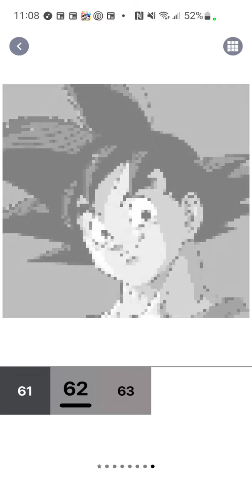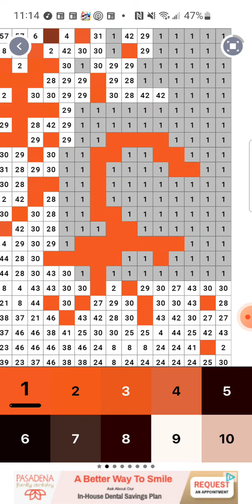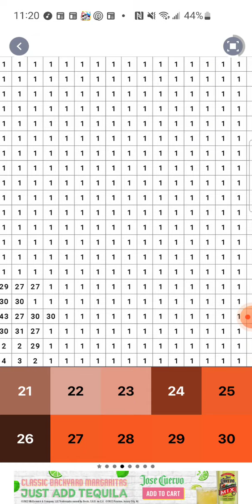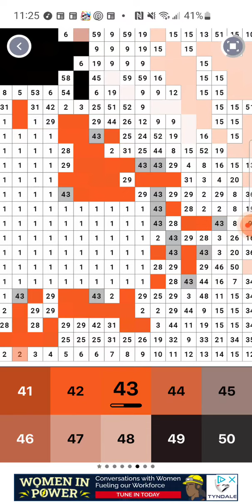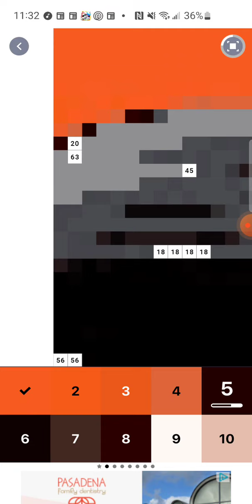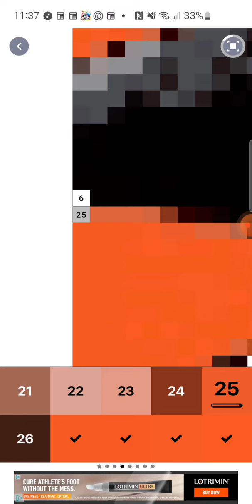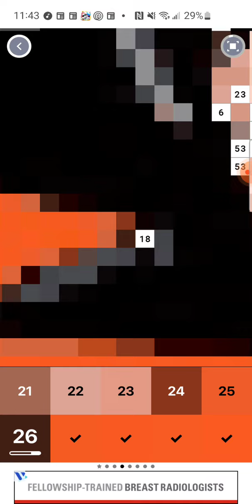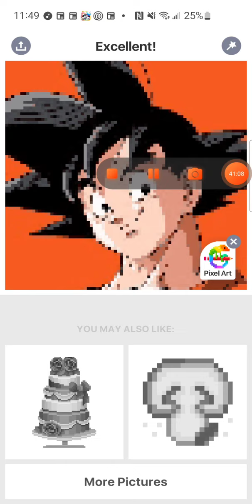Dragon Ball Pixel Art (Goku) (Pixel Art part 67)